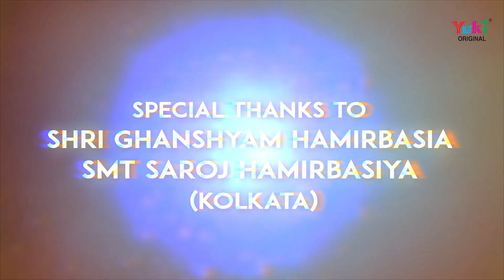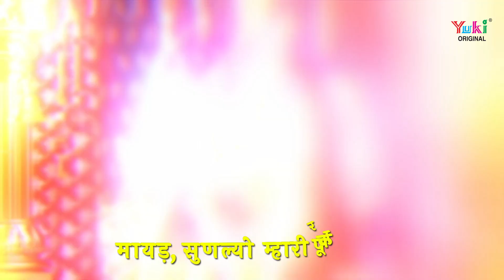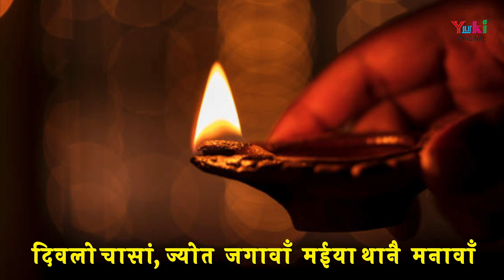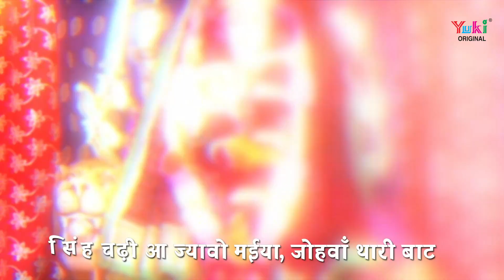Mhari Arzi Maa | सिंह चढ़ी आ जाओ मईया | Latest Bhajan by Raj Guru | Matarani Bhajan 2020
Song: Mhari Arzi
Singer: Raj Guru
Lyricist: Ravindra Kejriwal "Ravi"
Video:  S& V Creation (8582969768)
Category: Matarani Bhajan (Rajasthani)
Producers: Amresh Bahadur, Ramit Mathur
Label: Yuki